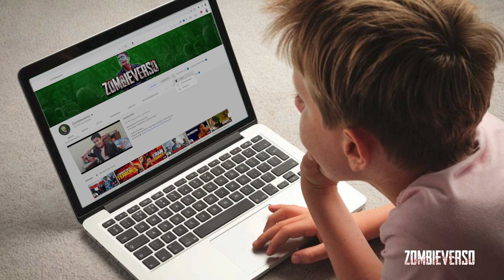CÓMO SOBREVIVIR AL APOCALIPSIS ZOMBIE EN UN BAÑO